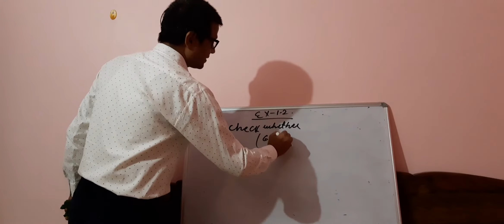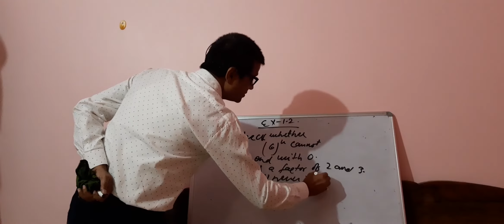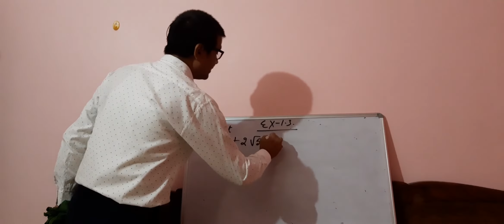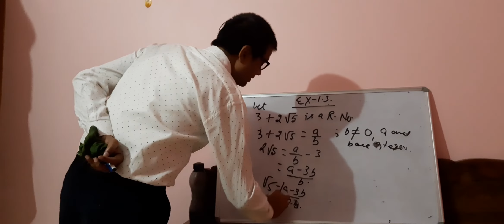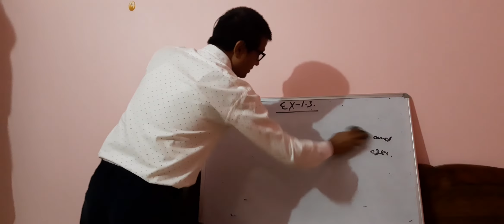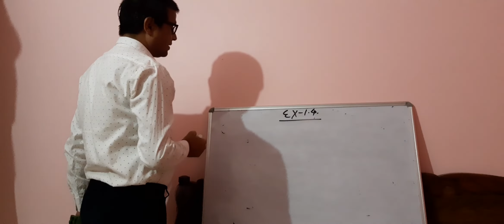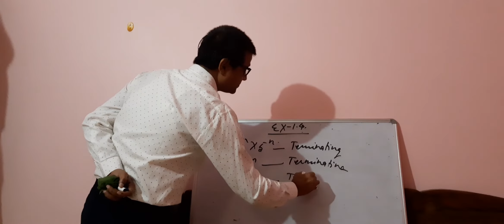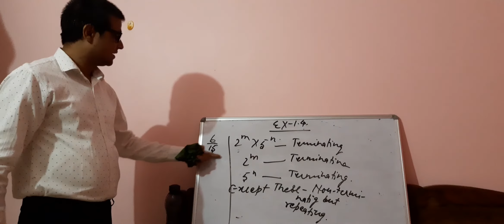Real no 10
Questions with concepts